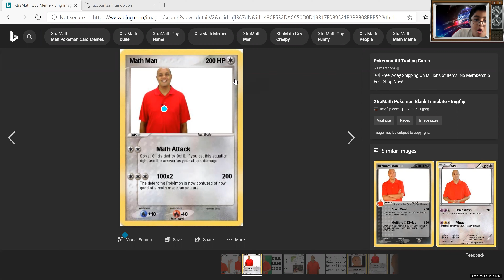Xtra Math Guy Acting The Terminator In Terminator 7? | Channel 26 News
CHANNEL 26 NEWS IS BACK BABY!